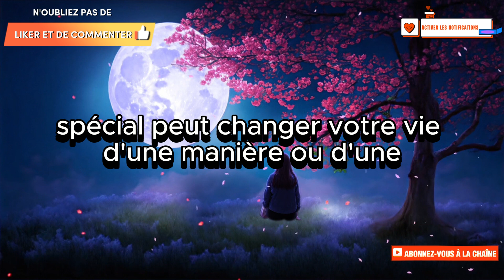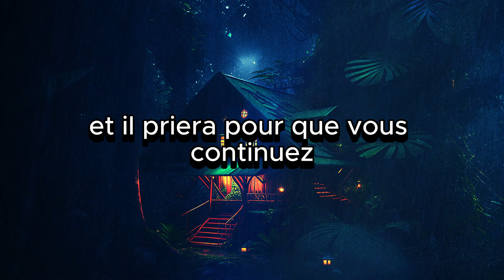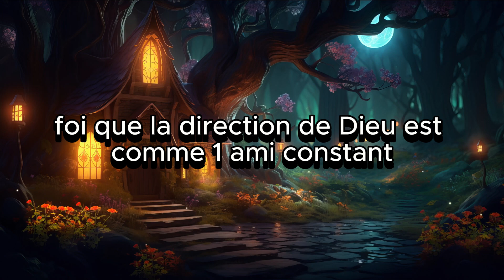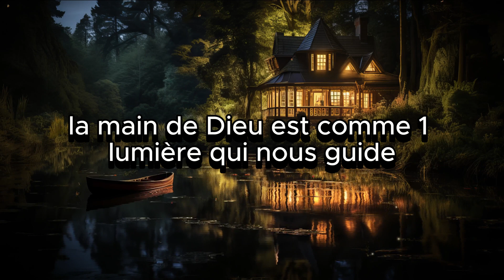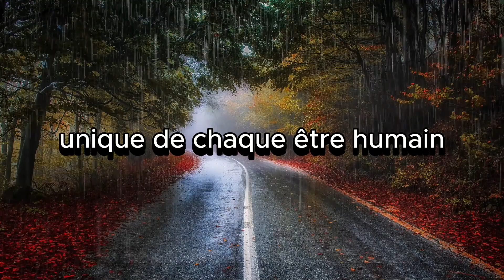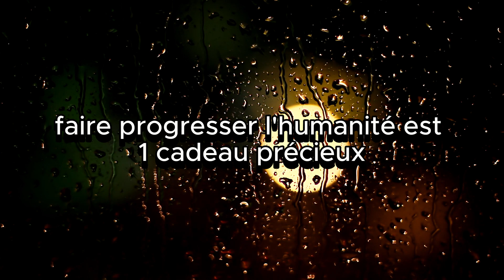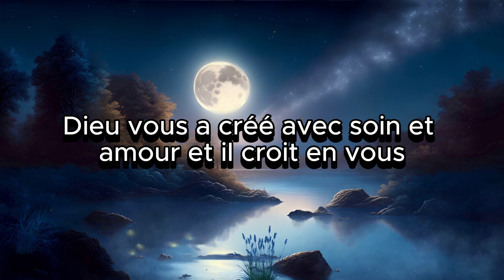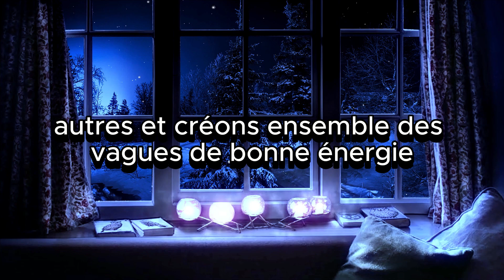Il s'agit de vous. Vous êtes le type de personnalité INFJ le plus rare et tout le monde en parle...